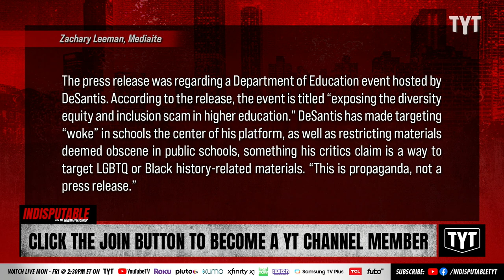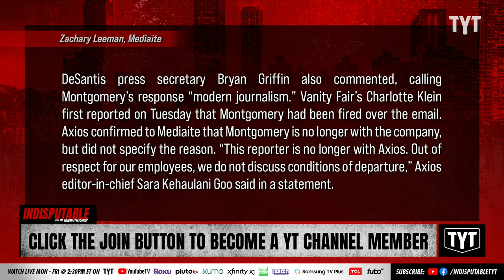Publisher Deleted KEY DETAILS In Rosa Parks Story For Florida Schools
Publisher Studies Weekly edited its course materials to delete details of racism in the Rosa Parks story so that it can be catered to Florida classrooms. Sharon Reed and Rayyvana discuss on Indisputable.

"The New York Times has reviewed some proposed changes that publisher Studies Weekly made to its course materials and found that it erased references to racism in its books telling the story of Rosa Parks.

According to the Times, the publisher made the changes in "an attempt to cater to Florida," which has adopted stricter guidelines on so-called "woke" textbooks under the administration of Gov. Ron DeSantis."

230317__ID03Publisher